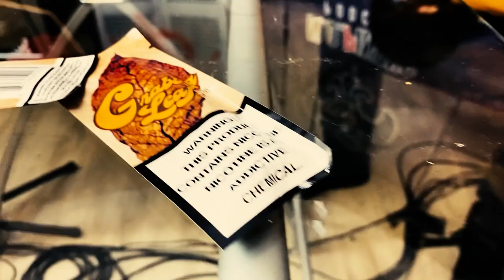Smoke & Sports S2 Ep09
Smoke & Sports Podcast showcases sports opinions from a unique perspective specializing in NFL, NBA and the local New Orleans scene.

Credits

Executive Producers:

Dean - @dean_from_neworleans
Gary @thats_just_gary504
Pooh - @poo_n.o_pinion

Producers:

Woo

Production:

Director -Woo
Director of Photography -
Assistant Camera -
Audio Engineer - Black Chris
Lighting - Black Chris
Set Design - Black Chris
Editor - Woo

Hosts:
Coach Chris
Noodles

Guest:

Contributions:

4 Mrs & a Mic - consultants
Gifted Images - logo
Nola Graphics - apparel
Grafix - apparel
Pooree’s Embroidery - apparel
Ulices - Set design and construction